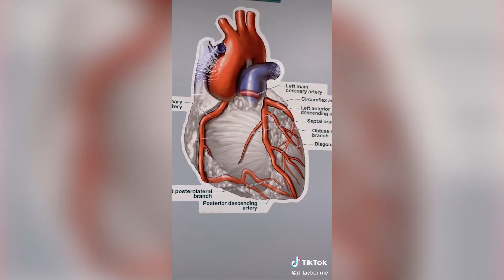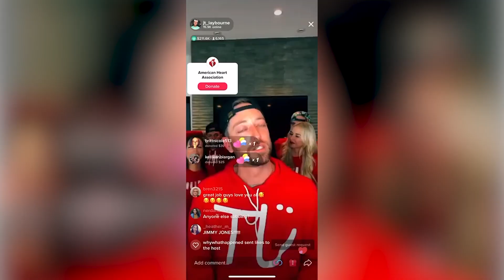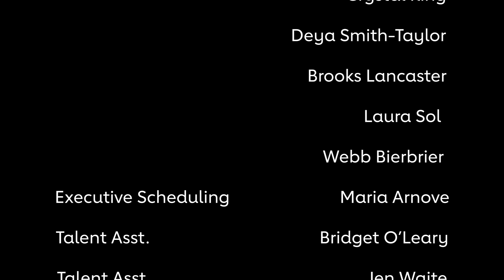TikTok star JT Laybourne finds his purpose in spreading joy | At The Heart of It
JT Laybourne – born with a heart condition – tells his inspiring story about overcoming adversity, going viral for change and living life to the fullest on a new At the Heart of It with Nancy Brown.